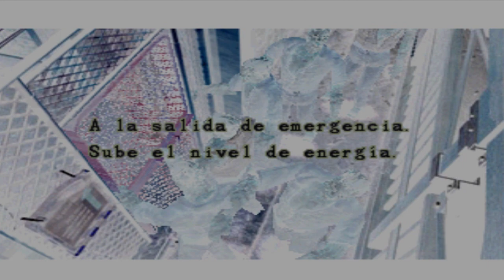Resident Evil 3: Nemesis | PSX | PS1 | PSone | Español | Guía | Parte 3